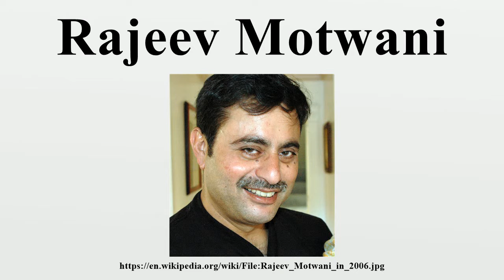Rajeev Motwani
Rajeev Motwani (Hindi: राजीव मोटवानी; March 26, 1962 – June 5, 2009) was a professor of Computer Science at Stanford University whose research focused on theoretical computer science.He was an early advisor and supporter of companies including Google and PayPal, and a special advisor to Sequoia Capital.

Image-Copyright-Info
Author-Info:   Dr Ona from Silicon Valley, USA

Image-Copyright-Info